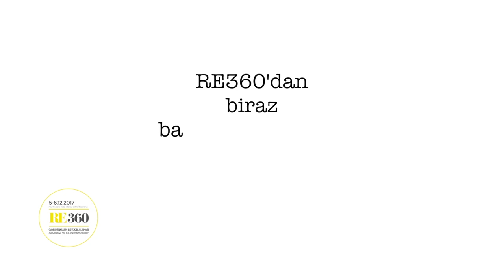RE360 Gayrimenkulün Büyük Buluşması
RE360 Gayrimenkulün Büyük Buluşması'nı Alkaş Genel Müdürü, Yonca Aközer anlatıyor.